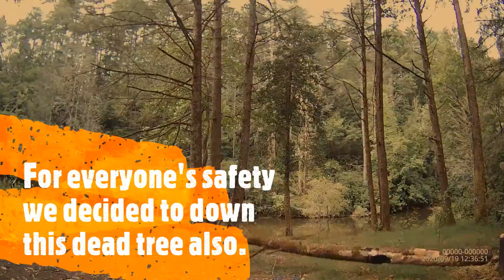Sept. 19 - 20, 2020: North Georgia Camping & Trout Fishing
A much needed time from the city and everything that happened to our family the past weeks.